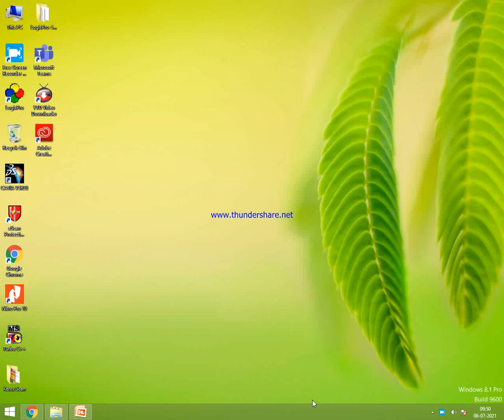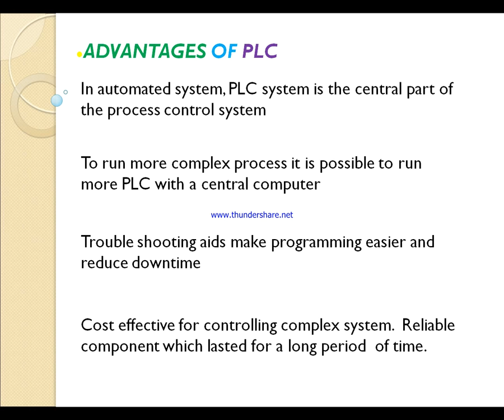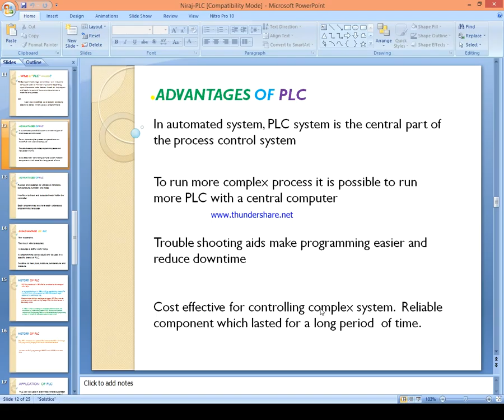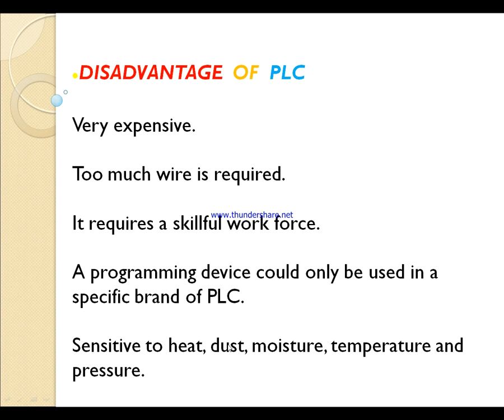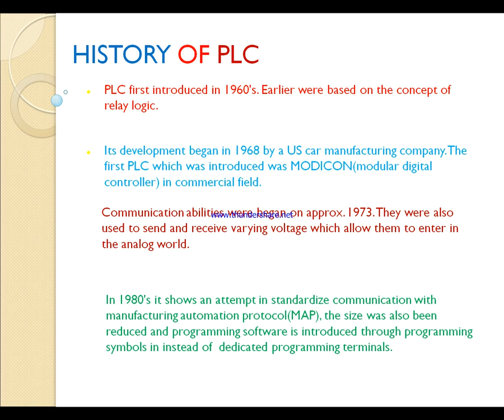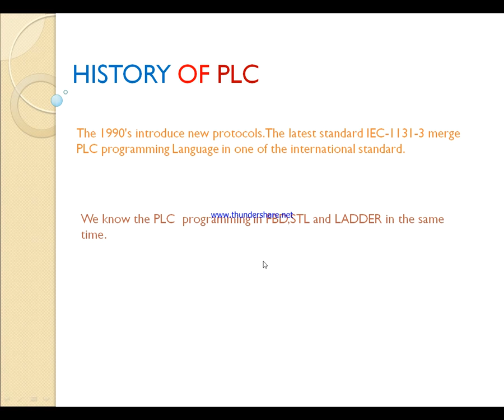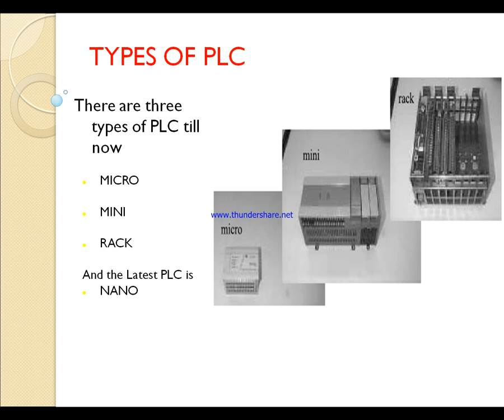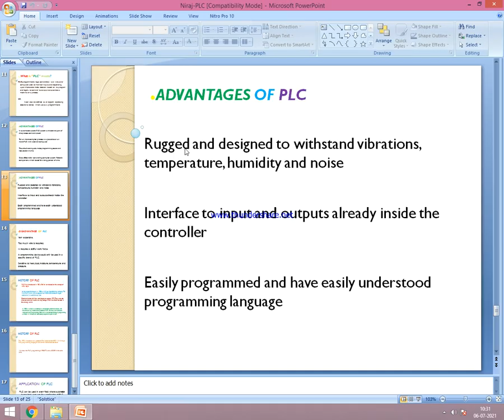PLC - LEC. 4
ADVANTAGE AND DISADVANTAGE OF PLC, TYPES OF PLC, APPLICATION OF PLC, PLC MANUFRACTURER.